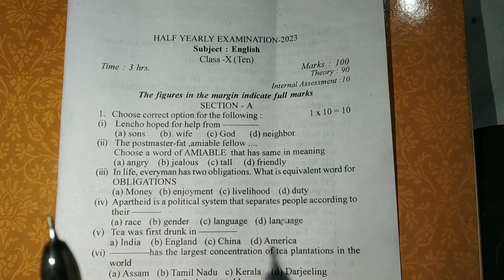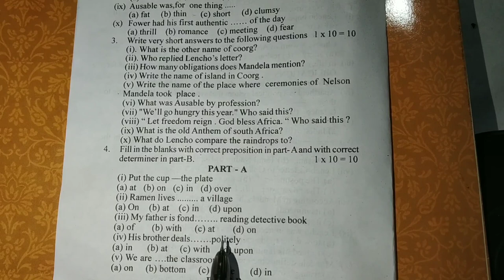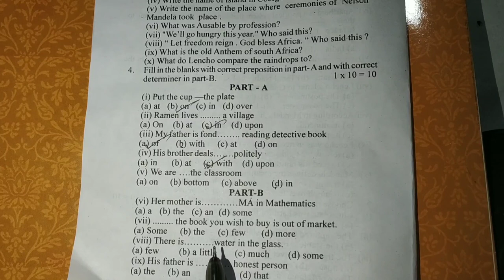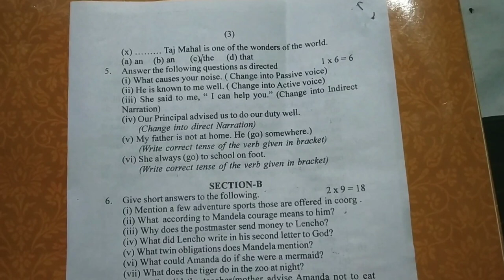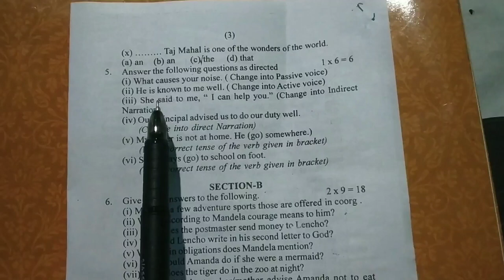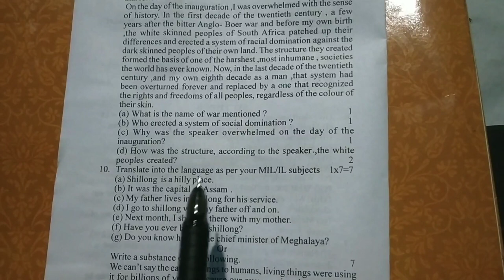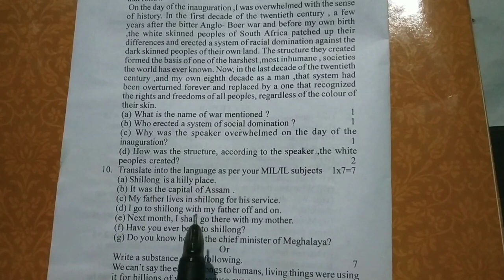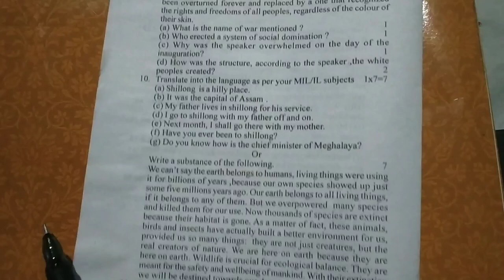Class 10 English Question Paper | Half Yearly Exam 2023 | Seba | Morigaon District Board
Class 10 English Question Paper | Half Yearly Exam 2023 | Seba | Morigaon District Board |  Akand Educators |